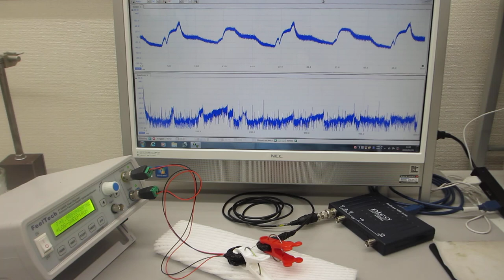超音波プローブの発振（スイープ発振）制御システム